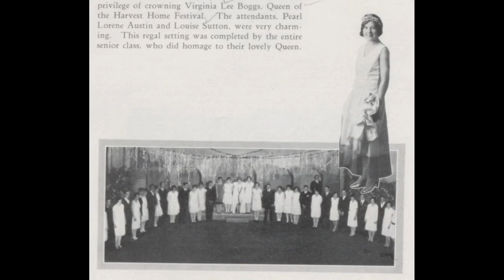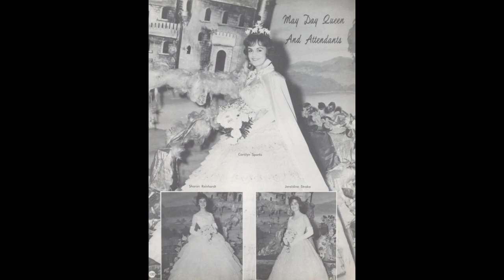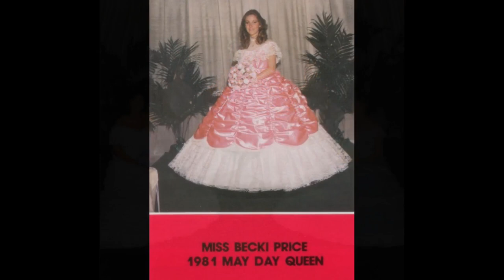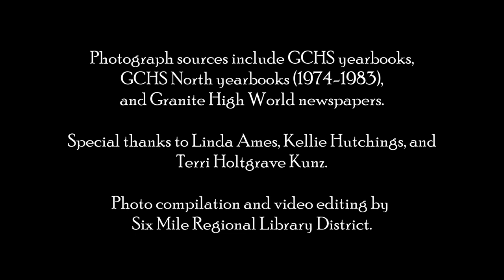May Carousel Through the Years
Photograph sources include Granite City High School yearbooks, Granite City High School North yearbooks (Spring Carousel, 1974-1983), and Granite High World newspapers.

Special thanks to Linda Ames, Kellie Hutchings, and Terri Holtgrave Kunz.

Photo compilation and video editing by Six Mile Regional Library District.